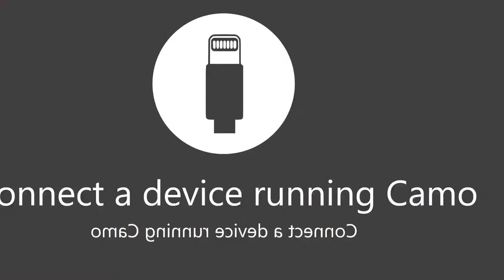Pereira Will get KOED by Jamahal Hill - UFC/MMA Q&A Livestream